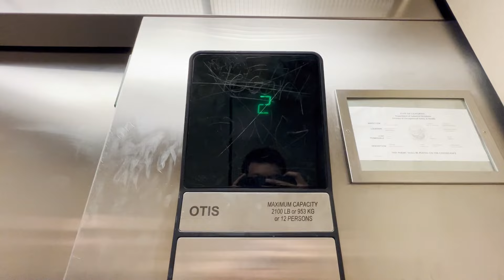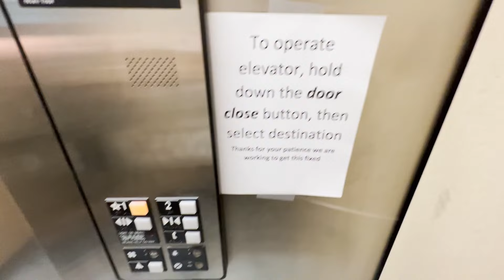OTIS Series 1 Hydraulic Elevator - REI - San Francisco, CA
[Recorded 6-17-22] This was pretty funny. There's an OTIS with Series 1 fixtures tucked in the corner of this store. Somebody had left it on Independent Service and there were signs that hinted they had no idea what was wrong with the elevator. After the video, we went over to some employees and explained what was wrong with the elevator and asked if we could "fix" it for them. A simple turn of the key put it back in normal operation, leaving them quite pleased and us quite satisfied that we could help someone out haha.